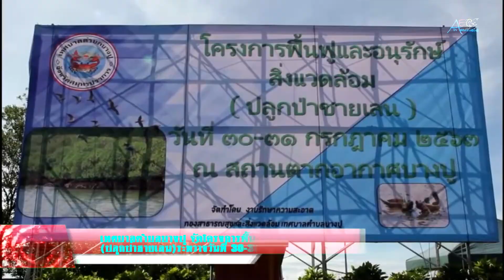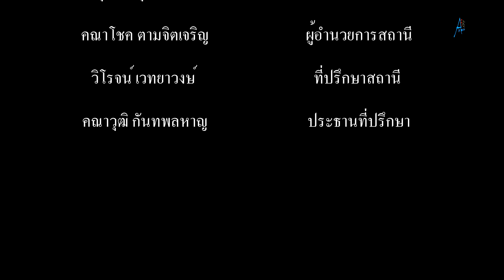เทศบาลตำบลบางปู จัดโครงการฟื้นฟูและอนุรักษ์สิ่งแวดล้อม ปลูกป่าชายเลน ระหว่างวันที่ 30 31 กรกฎาคม 256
เทศบาลตำบลบางปู จัดโครงการฟื้นฟูและอนุรักษ์สิ่งแวดล้อม (ปลูกป่าชายเลน) ระหว่างวันที่ 30-31 กรกฎาคม 2563

       เมื่อเวลา 09.30 น.วันที่ 30 ก.ค.63 ที่ กองสถานพักผ่อน กรมพลาธิการทหารบก สถานตากอากาศบางปู ตำบลบางปู อำเภอเมืองสมุทรปราการ เทศบาลตำบลบางปู จัดโครงการฟื้นฟูและอนุรักษ์สิ่งแวดล้อม (ปลูกป่าชายเลน) โดยมี ดร.พริมลักษมณ์ ร่วมสุข ปลัดเทศบาล ปฏิบัติหน้าที่นายกเทศมนตรีตำบลบางปู เป็นประธานกล่าวเปิดงาน โดยมี นายพนา รติมนพรกุล รองปลัดเทศบาล ปฏิบัติราชการแทนปลัดเทศบาลฯ ในนามผู้ดำเนินการโครงการฟื้นฟูและอนุรักษ์สิ่งแวดล้อม (ปลูกป่าชายเลน) กล่าวรายงาน ถึงวัตถุประสงค์ของการจัดงาน พร้อมด้วย หัวหน้าส่วนราชการ พนักงานเทศบาล ลูกจ้างประจำเทศบาลตำบลบางปู จำนวน 250 คน เข้าร่วมโครงการ โดยมี ร้อยตรีนิเวช ชูปาน เจ้าหน้าที่ศูนย์ศึกษาธรรมชาติกองทัพบก บางปู และเจ้าหน้าที่เทศบาลตำบลบางปู ร่วมเป็นวิทยากร บรรยายให้ความรู้ความเข้าใจ เรื่องขยะทะเล มหัตภัยร้ายในทะเล เรื่องป่าชายเลนระบบนิเวศทางทะเล การบริหารจัดการทรัพยากรธรรมชาติและสิ่งแวดล้อม และสาธิตวิธีการปลูกป่าชายเลน
        ป่าชายเลนมีบทบาทในการรักษาสมดุลของระบบนิเวศ ป่าชายเลนทำหน้าที่เชื่อมโยงระบบนิเวศทะเล และระบบนิเวศบนบก ดังนั้นป่าชายเลนจึงมีความสำคัญย่างมาก เป็นระบบนิเวศที่มีลักษณะเฉพาะ และเป็นแหล่งที่มีสัตว์น้ำและสัตว์บก โดยเฉพาะนกชนิดต่างๆ อาศัยอยู่มากมาย เป็นแหล่งอาหารที่สำคัญสำหรับการดำลงชีวิตของสิ่งมีชีวิตทั้งภายในป่าชายเลนเอง และระบบนิเวศอื่นๆ ปัจจุบันระบบความสัมพันธ์นี้ถูกทำลายลง จนเกิดผลเสียขึ้น ถ้าหากพื้นที่ป่าชายเลนถูกบุกรุกทำลาย จำนวนสัตว์น้ำก็จะลดลงตามไปด้วย ทั้งนี้ เพื่อเป็นการรณรงค์ปลูกจิตสำนึก สร้างความตระหนัก โดยส่งเสริมการมีส่วนร่วมให้เห็นคุณค่าความสำคัญในการอนุรักษ์ทรัพยากรป่าไม้ และเพื่อฟื้นฟูป่าชายเลนที่เสื่อมโทรมในพื้นที่ให้มีความอุดมสมบูรณ์มากยิ่งขึ้น
         สำหรับ การจัดกิจกรรมโครงการฟื้นฟูและอนุรักษ์สิ่งแวดล้อม (ปลูกป่าชายเลน) เทศบาลตำบลบางปู ได้แบ่งกิจกรรมออกเป็น 2 รุ่น ๆ ละ 250 คน รวมเป็นจำนวน 500 คน ระหว่างวันที่ 30-31 กรกฎาคม 2563 โดยจัดให้คณะผู้บริหาร พนักงานเทศบาล ลูกจ้างประจำ พนักงานจ้างตามภารกิจ และพนักงานจ้างทั่วไป ทุกคน เข้าร่วมกิจกรรมปลูกป่าชายเลน